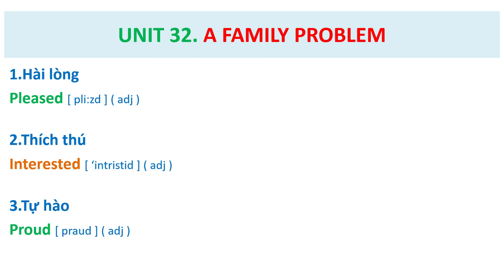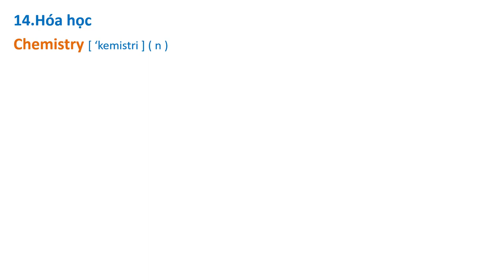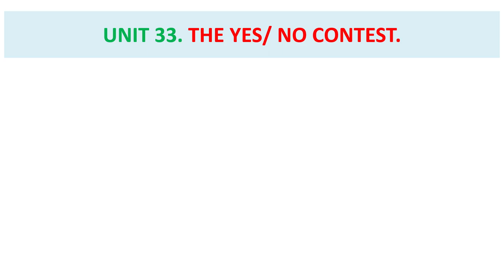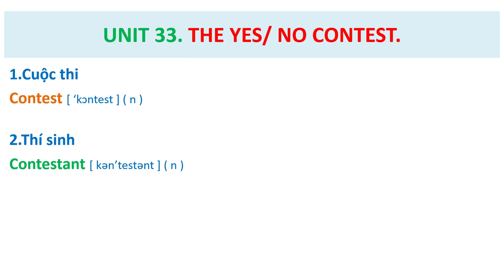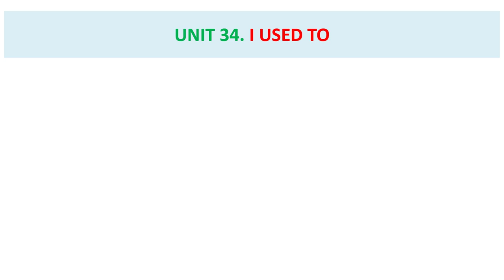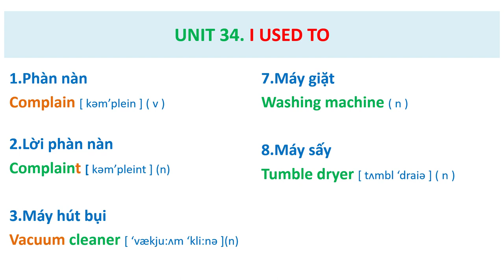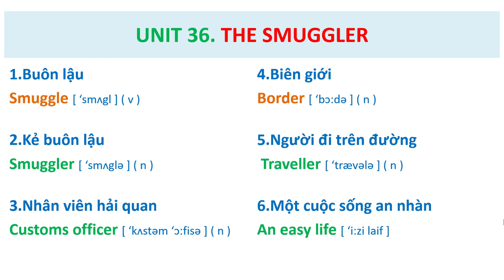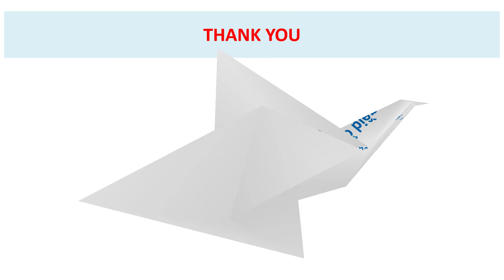Unit 32 - 36. ( Streamline connection ) Nâng Cao Vốn Từ _ Cải Thiện Phát Âm.